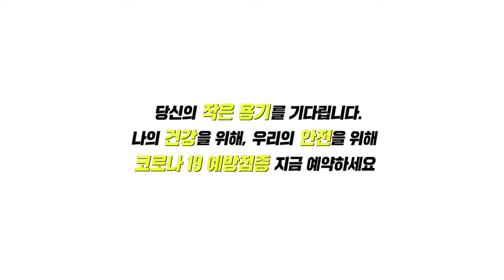뮤지컬 ‘레드북’ 배우들이 전하는 코로나19 예방접종 이야기!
[공동기획] 질병관리청 X 문화체육관광부 X 한국문화예술위원회